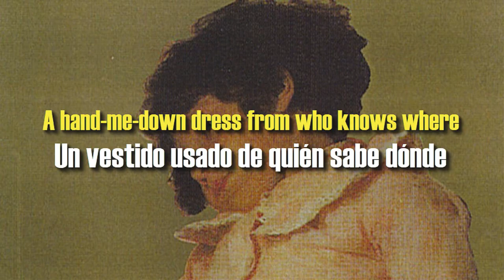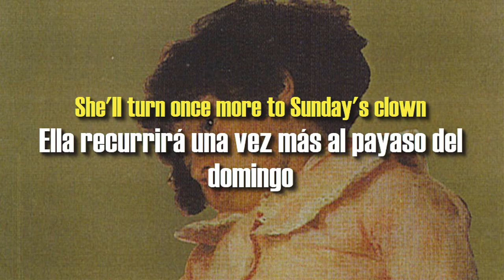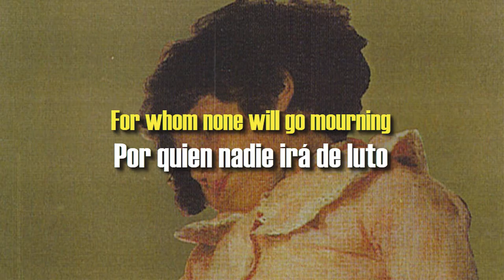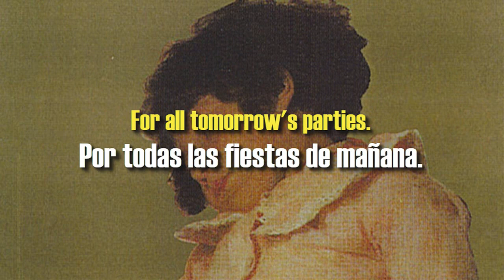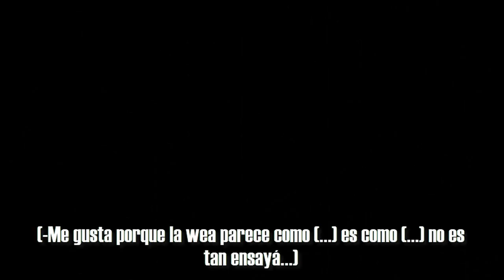Los Tres - All Tomorrow's Parties (Subtítulos en Ingles y Español)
Track numero 13 del tercer álbum de estudio de la banda chilena Los Tres, titulado "La espada & la pared".

El tema que cierra La Espada & La Pared es un cover de la Velvet Underground y Nico, con la diferencia que suprimen la estrofa del medio.
La canción original puede tener varias interpretaciones, la que más se repite